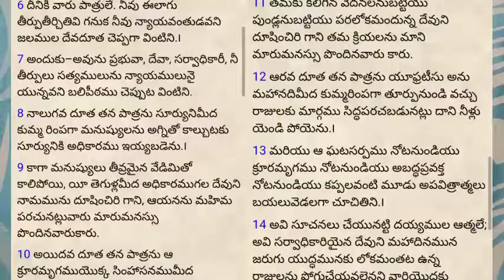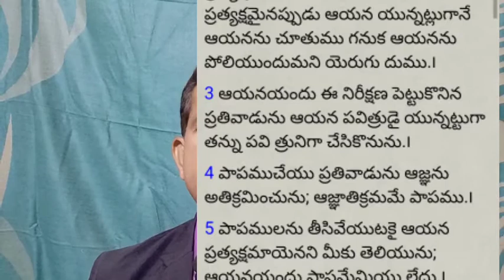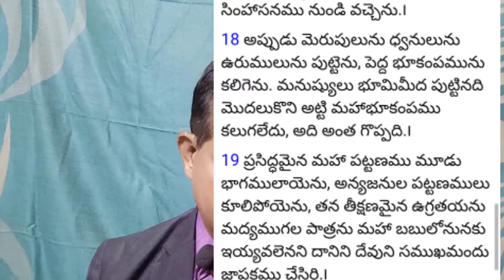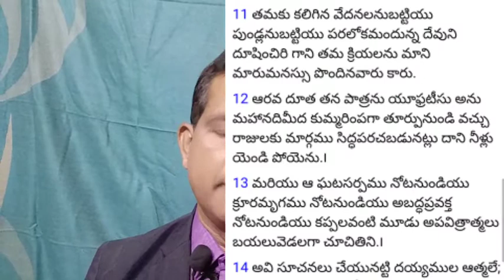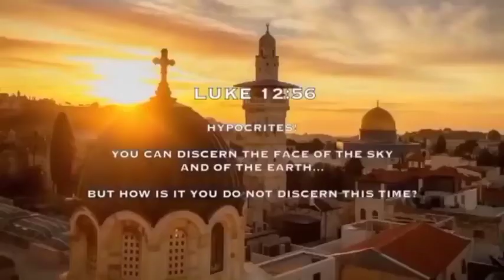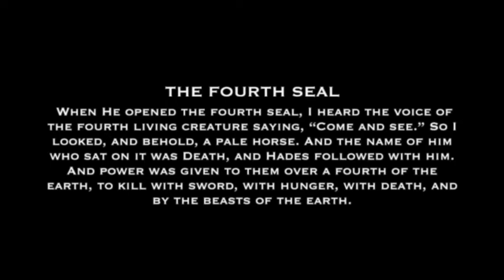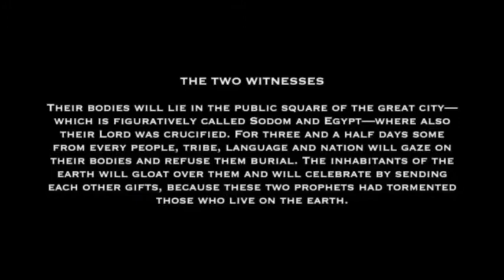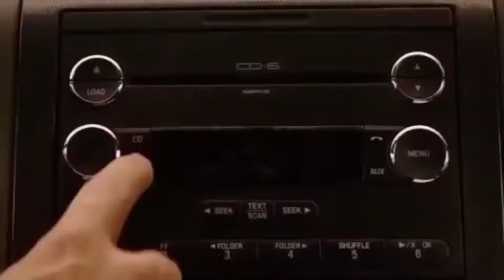ఆర్మగెడాన్ యుద్ధం ARMEGADEON WAR 🎇TELUGU MESSAGE BY BRO. EZHILKUMAR sp